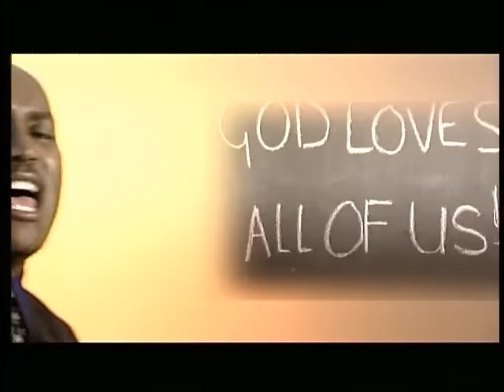South African gospel by Avante - "Bekezela"